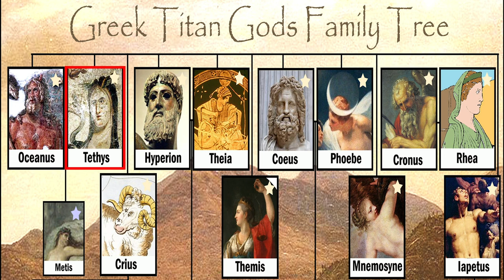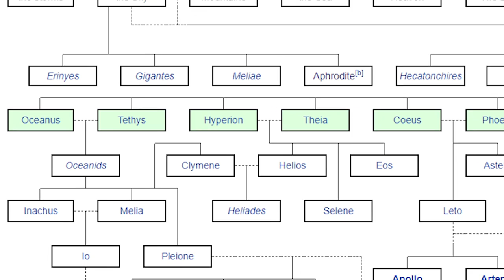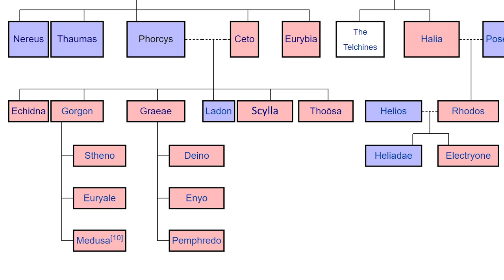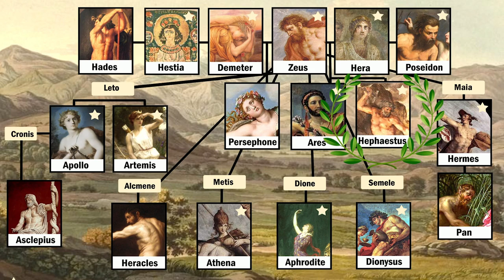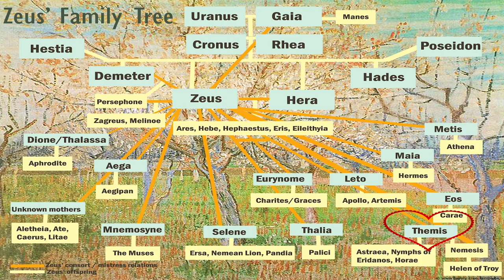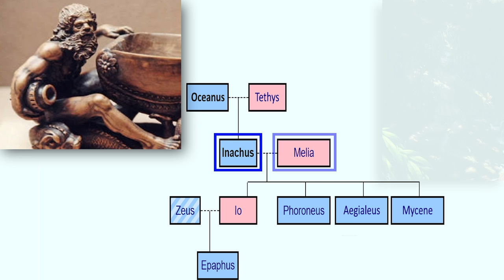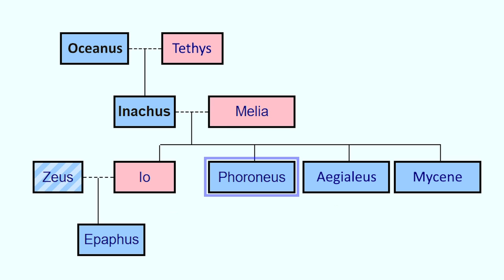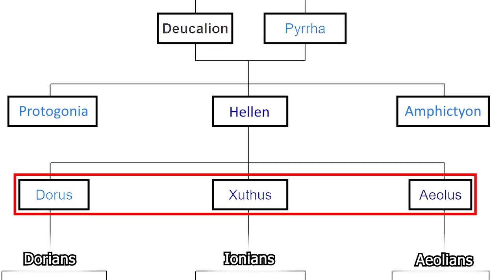GREEK MYTHOLOGY [Part 1] - Zeus and the Olympian Gods - Apollo, Poseidon, Hades, Athena, Kronos...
An Overview of GREEK MYTHOLOGY [Part 1] -  The Gods
- Ancient Greek Cosmogony
- The Titans and Titanides
- Cronus or Kronos overthrows his father Uranus
- The Titanomachy
- Rise of Zeus and the Olympian Gods
- The first humans
- Prometheus returns fire to humanity
- Pandora and the evils of mankind
- The Eleusynian Mysteries (Persephone and the cycle of seasons)
- Charon and the Underworld
- Demigods and human kings
- Lycaon and his descendants
- Deucalion, Pyrrha and the Great Flood
- Foundation of Greeks cities
- The Hellenic tribes

00:00 Introduction
00:44 Ancient Greek Cosmogony
08:07 The First Humans
09:54 Zeus and the Olympian Gods
18:06 Prometheus and Pandora’s Box